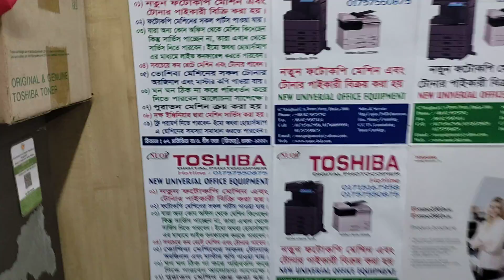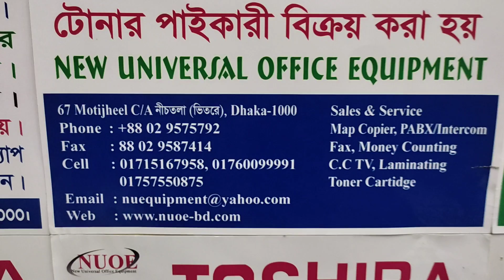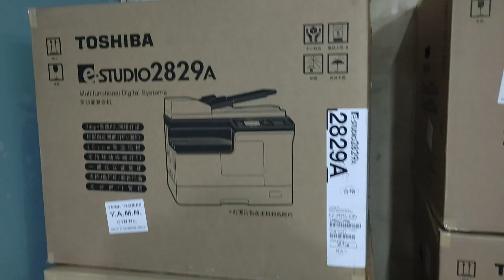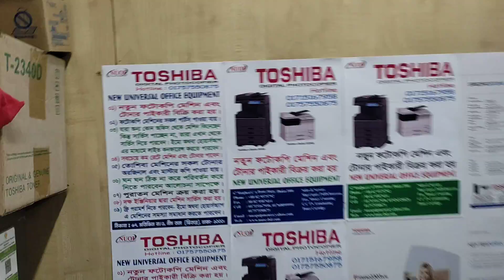Trolley 2829A Photocopy machine price in BD New universal importer wholesaler office 01757550875